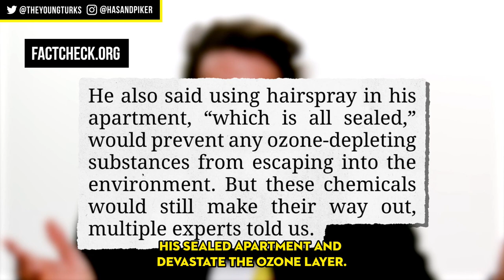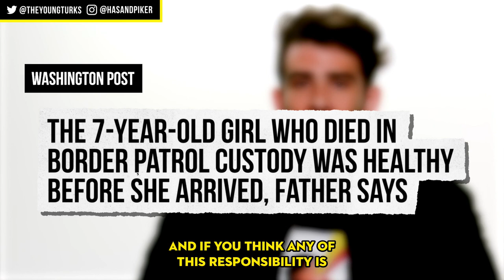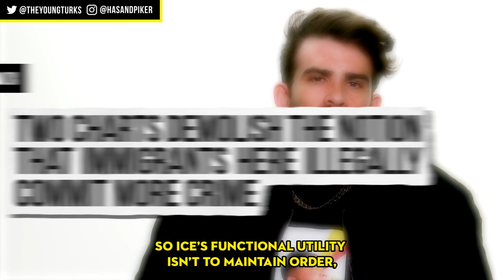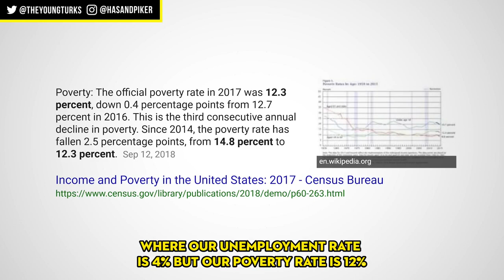Second Child Dies Under ICE Custody in 3 Weeks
A second child died in ICE custody on Christmas day. Hasan Piker breaks down why we must abolish ice and why immigration isn’t a problem.